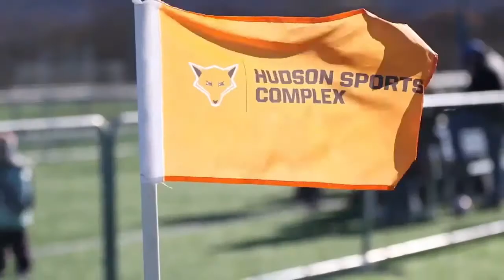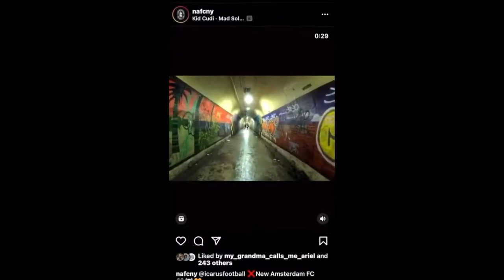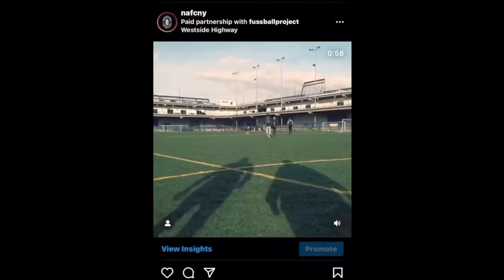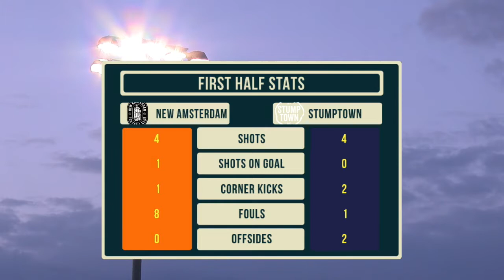NISA Spring Season 2021; Week 3; New Amsterdam FC v. Stumptown AC; Full Match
Full Match
Spring Season 2021
NAFC v. Stumptown AC